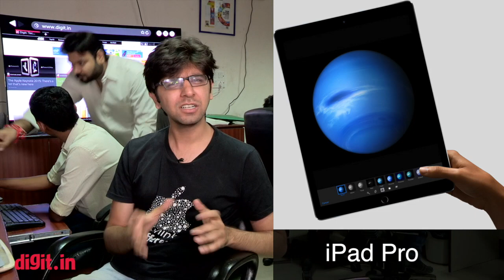Digit News Headlines 10 Sep 2015 | Digit.in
Apple announces the iPad Pro, iPhone 6S and iPhone 6S Plus and an all new apple TV. In other news, Misfit is coming to India in an exclusive tie-up with Snapdeal.